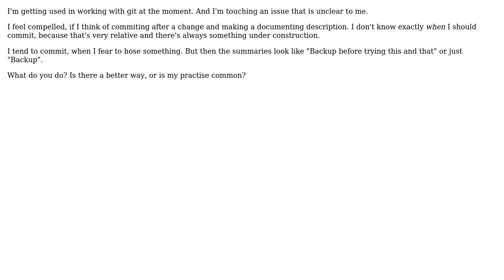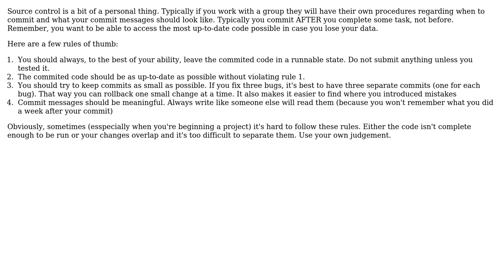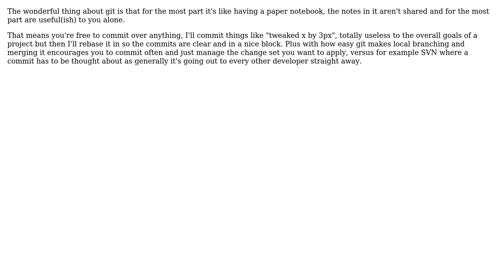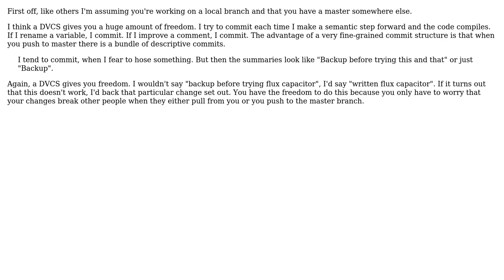When and how to commit? (8 Solutions!!)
When and how to commit?

With thanks & praise to God, and with thanks to the many people who have made this project possible! | Content (except music & images) licensed under CC BY-SA | Music | Images & others | With thanks to user vissi user Tim Abell user rynd user Ryan Stewart user qwerty9967 user Nicholas Smith user Jeff Foster user acattle and the Stack Exchange Network Trademarks are property of their respective owners. You are responsible for your own actions.